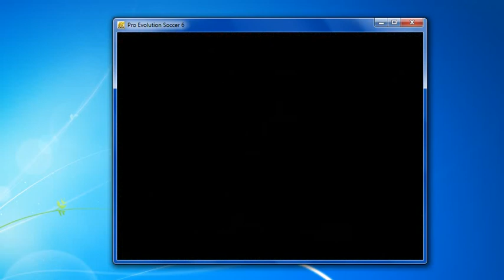Babak ke 2 , lawan main bagus